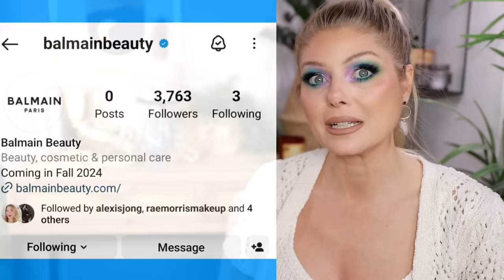ELF DROPS LOTS OF NEWS & INDIE IS KILLING IT | New Makeup Releases #297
Products Mentioned:
elf Camo Hydrating CC Cream $15

Ensley Reign Cold Moon will be available Dec 26th at 11:30am CST

Nars Afterglow Irresistible Palette $60 will be available Dec 24th

Khloe Kardashian fragrance line coming Fall 2024

Inglot 40th Anniversary Collection

Balmain Beauty coming Fall 2024

Marc Jacobs Daisy Wild

♡Lunar Beauty
♡Ace Beauté
♡Nomad Cosmetics
♡Gourmande Girls
♡Arttitude
♡OPV Beauty